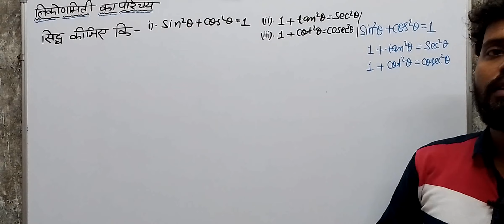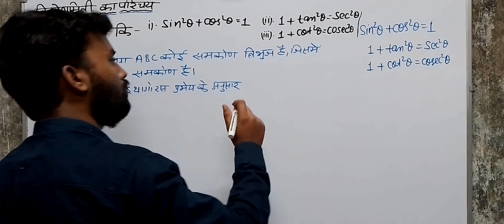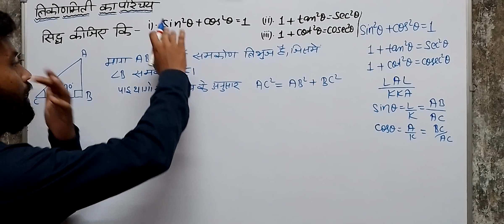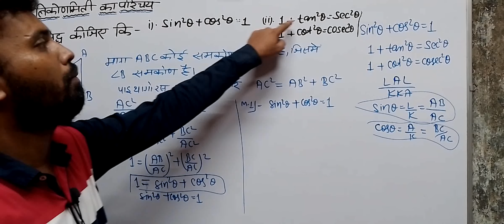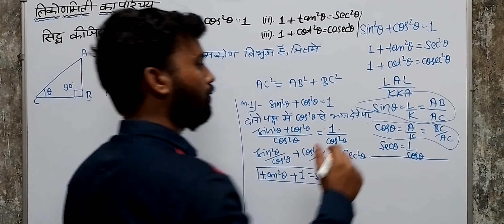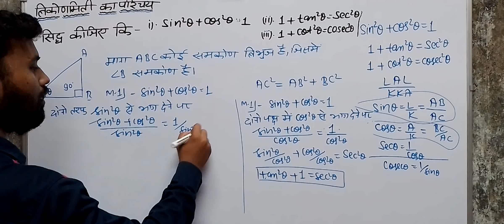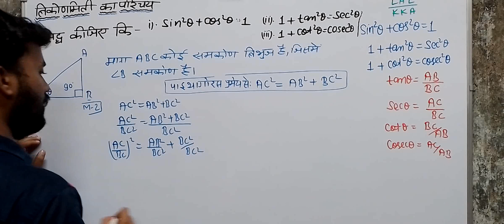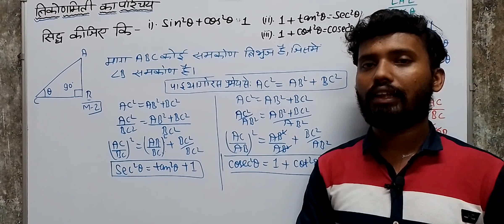Class-10/कक्षा-10/Proof of Trigonometry Identities/त्रिकोणमिति सर्वसमिका का Proof/sin^2 x+cos^2x=1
Class-10/कक्षा-10/Proof of Trigonometry identities /त्रिकोणमिति सर्वसमिका का proof/sin^2x+cos^2x=1

Proof of Trigonometry identities sin^2x +cos^2x=1
1+tan^2x=sec^2x and  1+cot^2x=cosec^2x
Class-9 Science जीवन की मौलिक इकाई Playlist link

Show yor love by sharing it in your friend circle